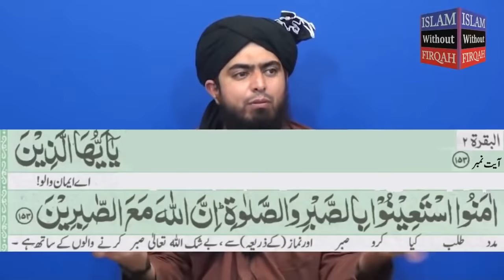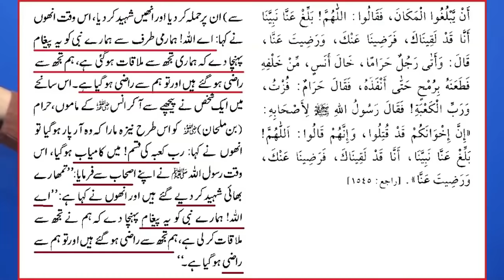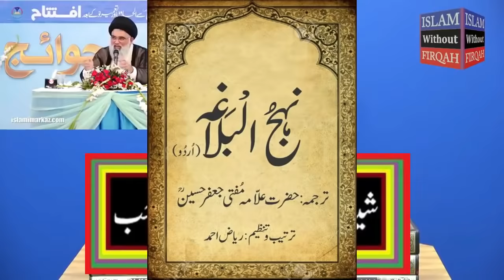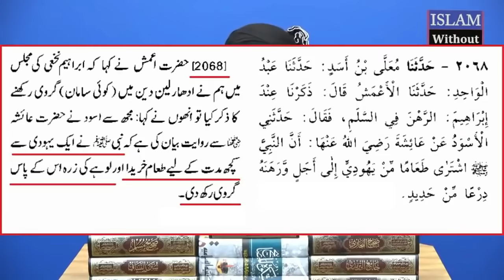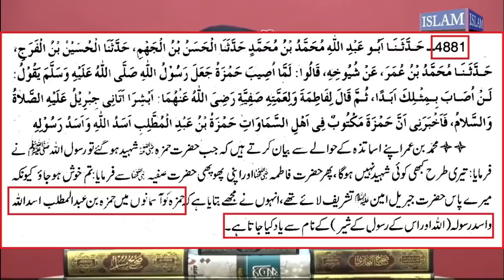YA ALI A.S MADAD Kehna Shirk Kyun ? (Engr. Muhammad Ali Mirza / Dr. Israr Ahmad / Syed Jawad Naqvi)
YA ALI A.S MADAD Kehna Shirk Kyun Hai ??? (Engineer Muhammad Ali Mirza Bhai / Dr. Israr Ahmad r.a / Syed Jawad Naqvi Sb. / Javed Ahmad Ghamidi Sb. / Maulana Ishaq Madani r.a / Syed Muhammad Haider Naqvi Sb.)
An Important Video Clip Of Engineer Muhammad Ali Mirza Bhai with Different Islamic Scholars From 157-a-Mas'alah (23-Oct-2016) About Saying Ya Ali Madad A.S.